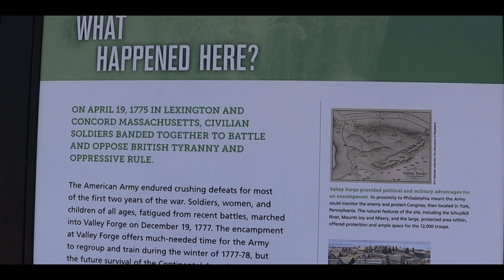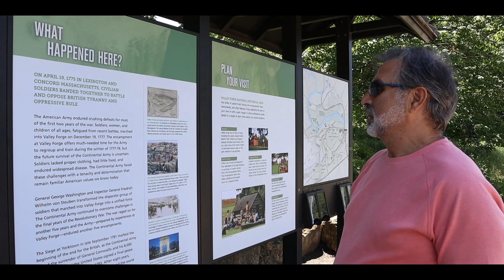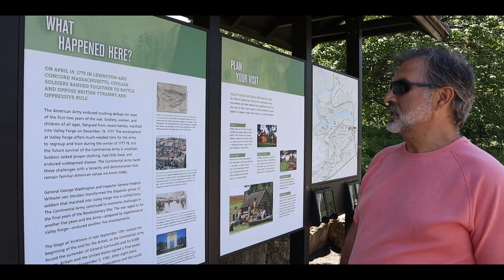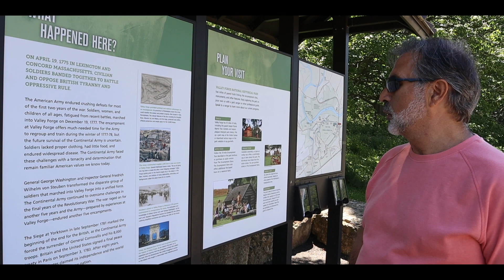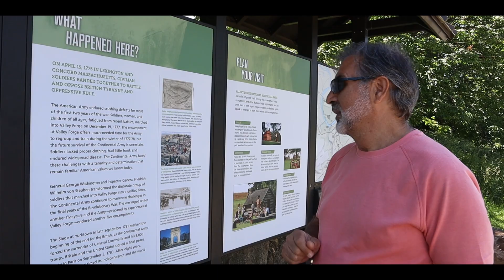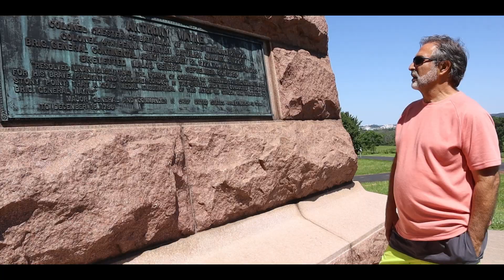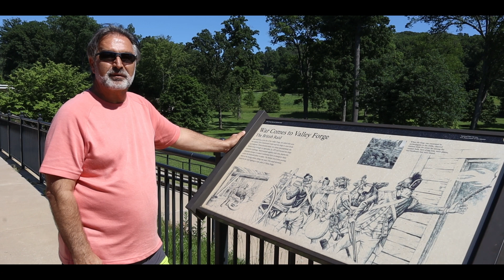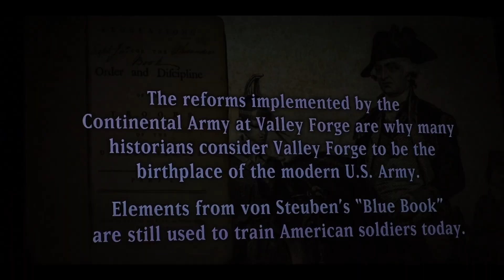WHAT HAPPENED TO VALLEY FORGE?: TALES of TERA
The new Museum at the Visitor Center takes you back in time. Very realistic props, pictures, and objects intrigue you. George Washingtons' headquarters is real and set up like when it was in 1777.